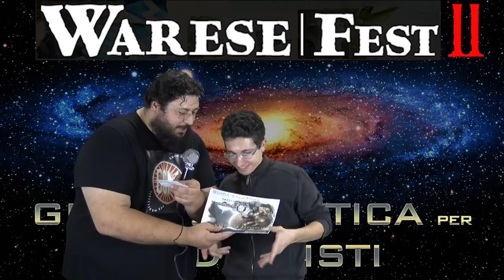Warese Fest II - Torneo Age of Sigmar 2000 punti - Full Painted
Volevate sapere cosa è successo al Warese 2??? ecco il più galattico dei report!!! L'unico in italia seguito su tutti i tavoli!!! Chi avrà vinto i premi? Come sarà andata la giornata?